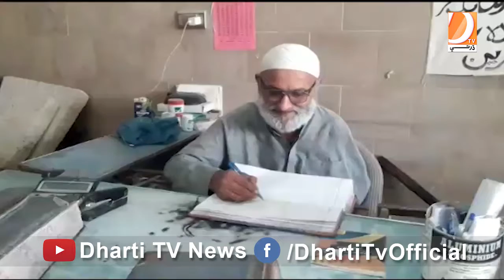Khipro Chetan Das | Report Zakir Shar | 05-08-2021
کپرو : معذور پيرسن پورهيت ٻچن جو پيٽ گذرڪرڻ سان ٻين لاءِ اتساهه جو سبب بڻيل